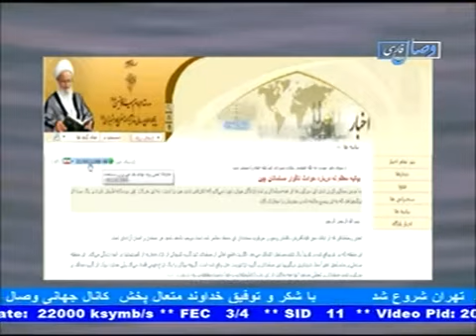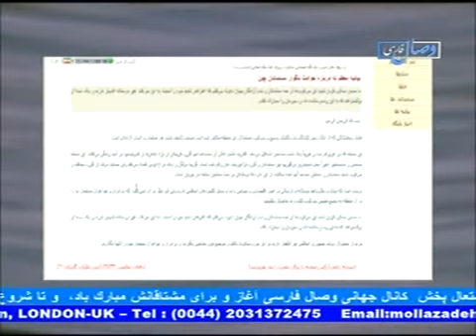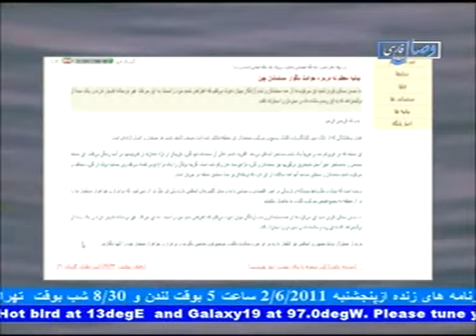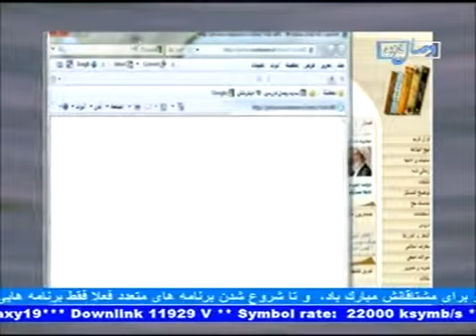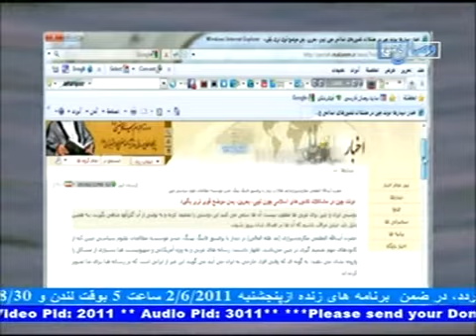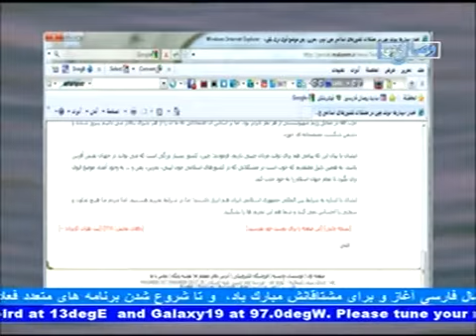وصال فارسی آیت الله العظمی مکارم چینی mpg